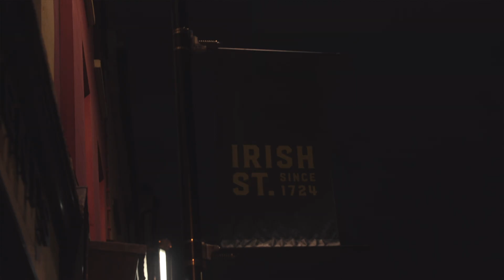Brigid O'Neill - Sisters Born Here - Live with Choir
This version of Sisters Born Here by songwriter Brigid O'Neill was recorded live at Down Arts Centre in late 2023with the participation of a beautiful choir. The song was written about Armagh Gaol, a woman prison significant during the era of 'The Troubles' in Northern Ireland.
Choral arrangement by Seamus Camplisson.
Choir: members of Cadenza and Cantiunculae.
Musicians:
Cian McGrory - uilleann pipes
Nick Scott - double bass
Rod McVey -piano

Filmed by Darren Hill
Sound by Mark Thompson & Fra Sands